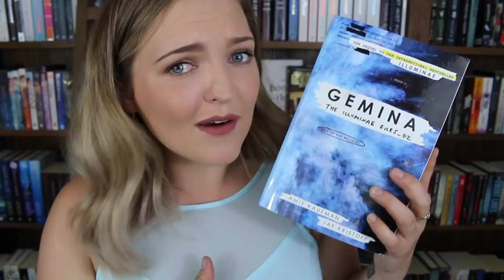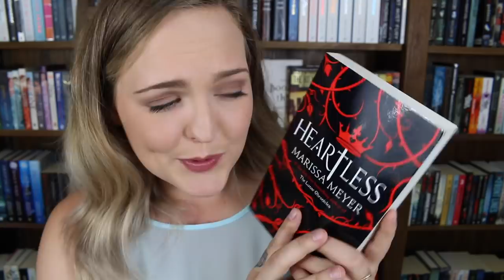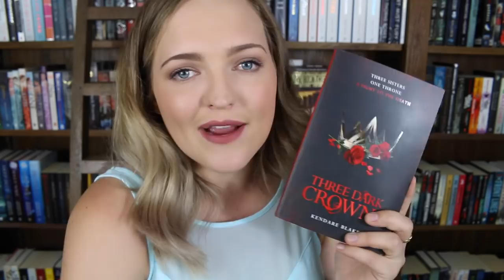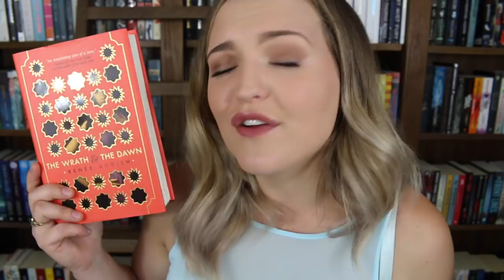DECEMBER WRAP UP | 6 BOOKS!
YAY SIX BOOKS! Thanks to everyone who helped me. What was your favourite book read in December?

Tilly Booth
5 Dellamarta Road,
Wangara, WA. 6065.
Australia